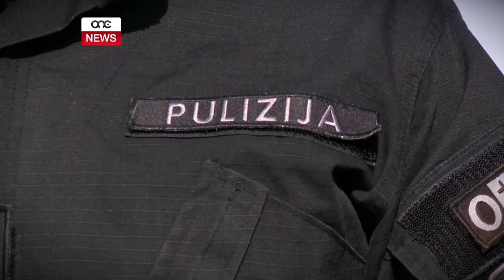ERBGĦIN KAROZZA ĠDIDA TAL-PULIZIJA.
ONE.COM.MT • Il-Korp tal-Pulizija se jkollu ghad-disponibbilita tieghu erbghin karozza gdida, l’akbar numru ta’ karozzi f’daqqa li nxtraw għal użu tal-Pulizija fl-aħħar żminijiet.